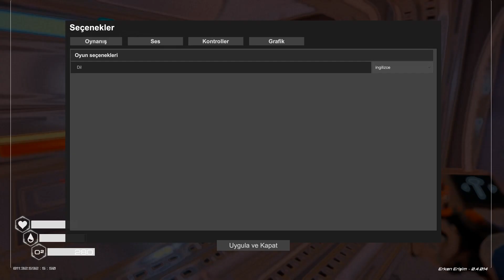The Planet Crafter-Gameplay-Türkçe Altyazılı-Bölüm-3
▶️Videomu beğenmeyi unutmayın.

AsiKing ThePlanetCrafter ​​​​​​​​​​ OpenWorld Gameplay​​​​​​​​​​​​​